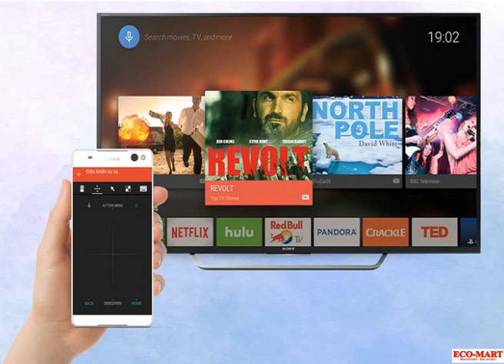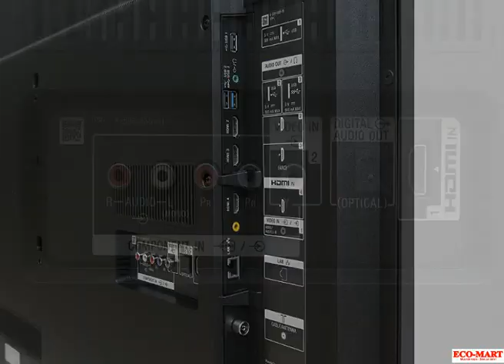Smart tivi Sony 55X7000D 55inch 4K 2016 - Điện máy Eco-Mart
Mua hàng tại hệ thống siêu thị điện máy Eco-Mart: Bảo hàng chính hãng, giao hàng miễn phí, trả góp 0% cùng nhiều quà tặng hấp dẫn.
Chi tiết sản phẩm xem tại:
Mua tiết kiệm - Sắm an tâm!